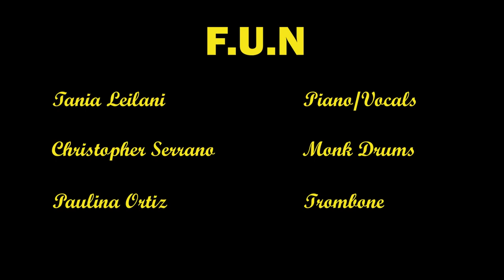Monk Drum Monday - Featuring Talía Leilani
Here’s an amazing original called F.U.N. by Talía Leilani with Chris Serrano on Monk Drums, and Paulina Ortiz on trumpet.

MonkDrums.com